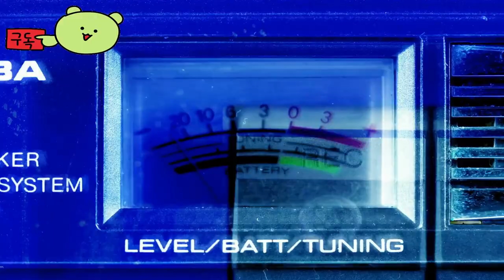Unicorn Overlord 👀 Official Trailer by ATLUS and VANILLAWARE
🕹️Game content
A fledgling simulation RPG game challenged by ATLUS × VANILLAWARE, it has been distributed by SEGA, available on PlayStation 5, Nintendo Switch, and PlayStation 4, and the genre is simulation games. It was released on March 8, 2024, and is for 12-year-olds.

⚡Game Developer
  ATLUS and VANILLAWARE